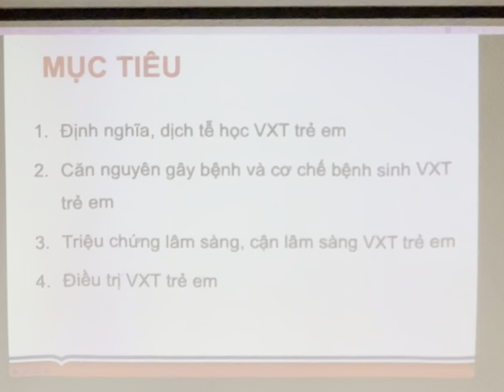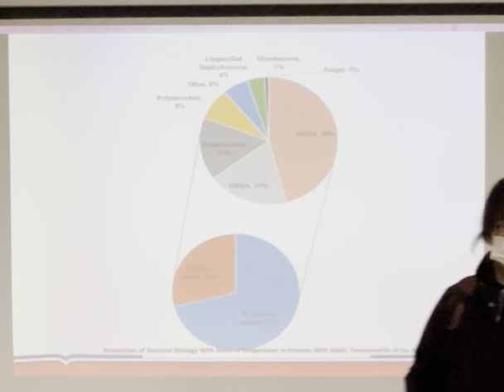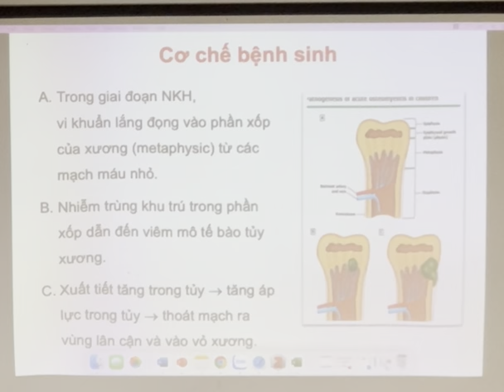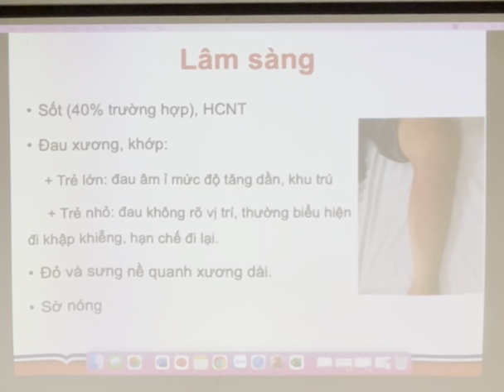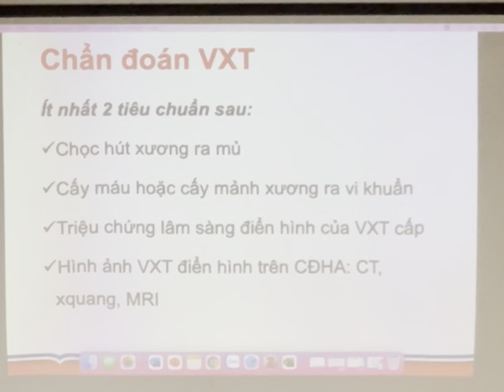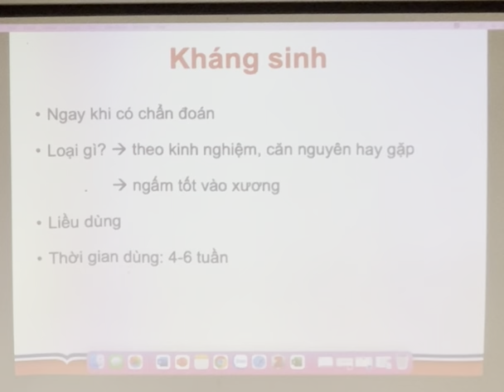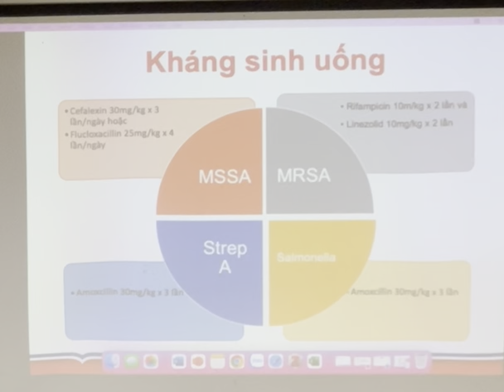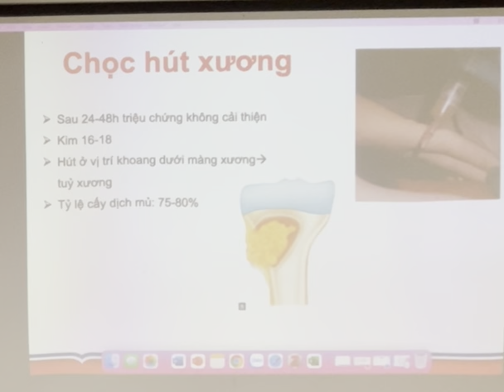Viêm xương tuỷ trẻ em